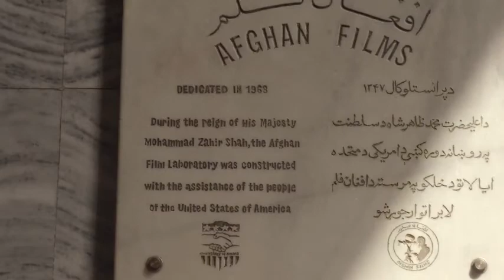A FLICKERING TRUTH | Trailer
A Flickering Truth
New Zealand/Afghanistan 91 mins

“An historical journey, a love letter to Afghanistan, its cinema and people.” – CineVue

When the Taliban came to power in 1965, it marked the end of the Afghan film industry, as they punished anyone who made new films, or failed to destroy existing films. But defiant art lovers ignored this decree, risking their lives to protect Afghanistan’s cinema history.

Directed by Pietra Brettkelly (Maori Boy Genius, MIFF 12), A Flickering Truth explores not just Afghanistan’s early cinema, but what happens to a nation’s creative people when they are forbidden from expressing themselves. Brettkelly documents the search for this lost archive from the beginning, capturing the extraordinary moments of discovery as they happened, and highlighting never-before-seen footage going as far back as the early 1900s.